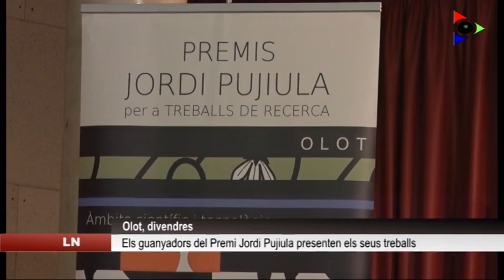Els estudiants guanyadors dels Premis Jordi Pujiula presenten els seus treballs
Va ser a principis d’aquest mes de desembre quan el Patronat d’Estudis Històrics d’Olot i Comarca va atorgar el reconeixement a diversos estudiants en el marc dels Premis Jordi Pujiula, i divendres va tenir lloc l’acte en el qual els guardonats van presentar els seus treballs al Casal Marià d’Olot, un total de sis guanyadors en l’àmbit de la ciència i la tecnologia.